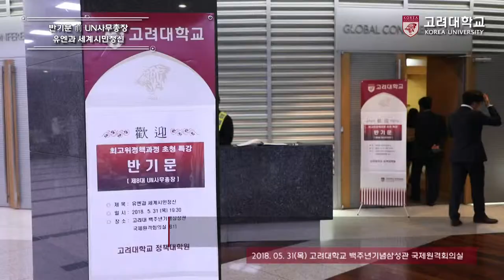[고려대학교 Korea University] 고려대학교 정책대학원 초청 반기문 제8대 유엔사무총장 특별강연 (하이라이트)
고려대학교 정책대학원 초청 반기문 제8대 유엔사무총장 특별강연 (하이라이트)

" 유엔과 세계시민정신 "

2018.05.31